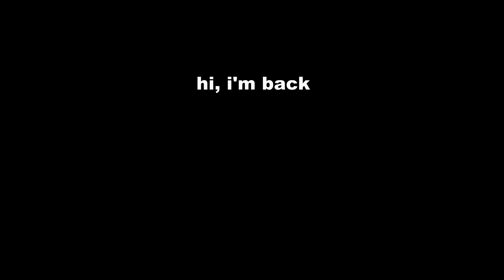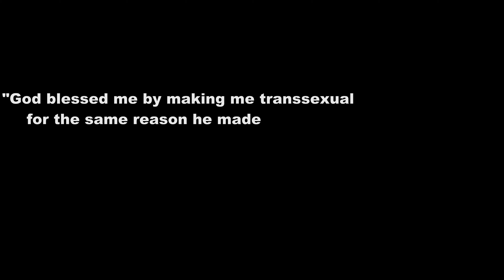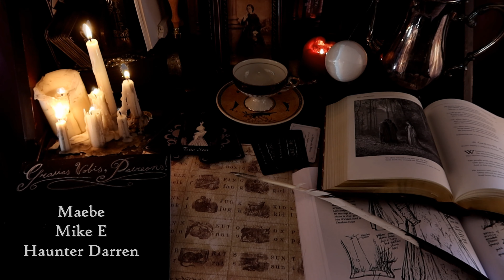i'm trans :)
Portals to other realms:

✨Portfolio: @ezracadecostumes on Instagram

Music is licensed from Soundstripe for use in this video.